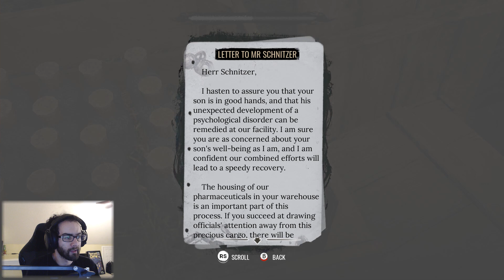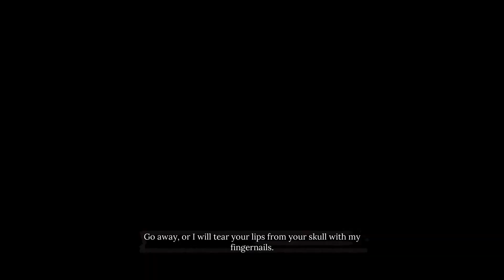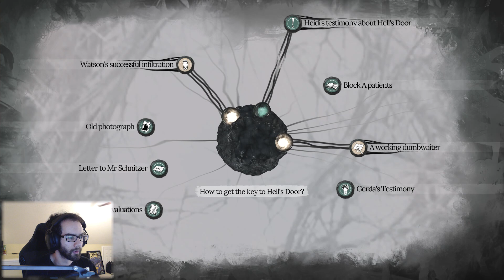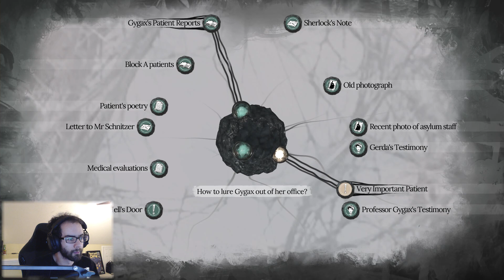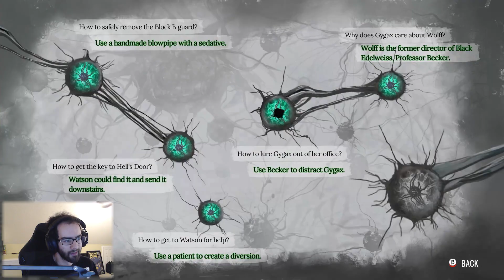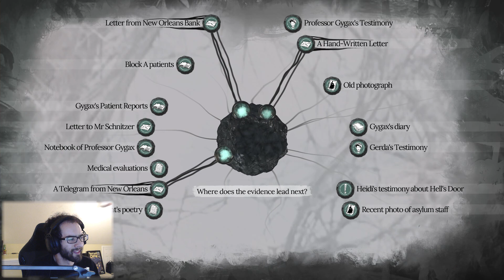THE MOUNTAINS OF MADNESS | Sherlock Holmes: The Awakened - Part 3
The mystery takes Sherlock and Watson to the Black Edelweiss Institute in Switzerland where they will try to look for more clues related to the disappearance abductees and where they might've gone.

Developed by Frogwares

Night Sky (ft. Julia Mihevc) by Leonell Cassio